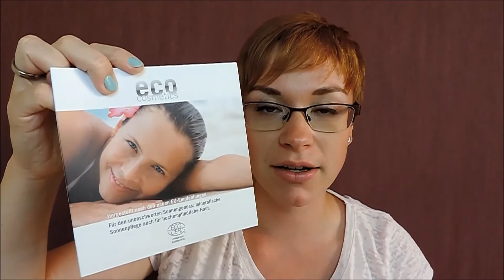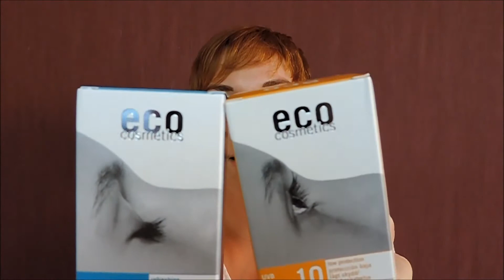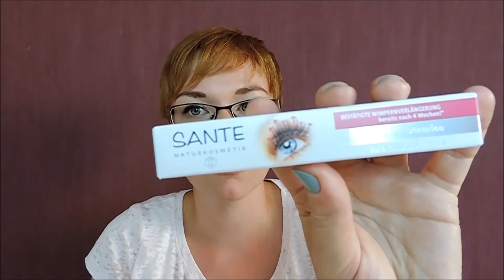Unboxing | Fairy Box Juli | Naturkosmetik | Frau Farbenfroh (P)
Die neue Fairy Box ist da. Was drin ist, seht ihr hier